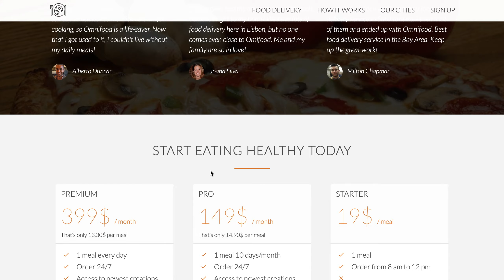Food Fast - website for a healthy restaurant. (HTML & CSS) only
Fully Responsive to all devices.

 MORE Projects:
- Covid-19 (Corona Virus)